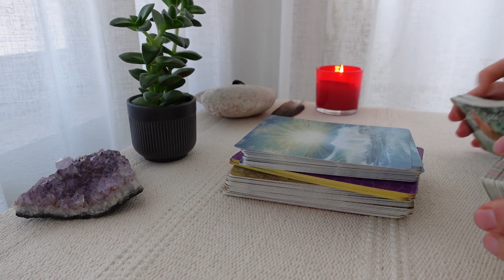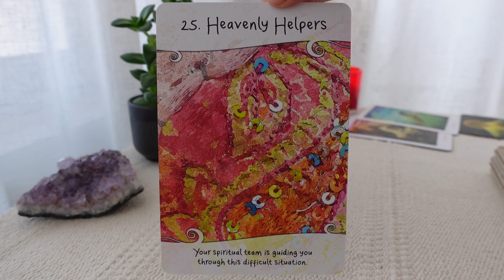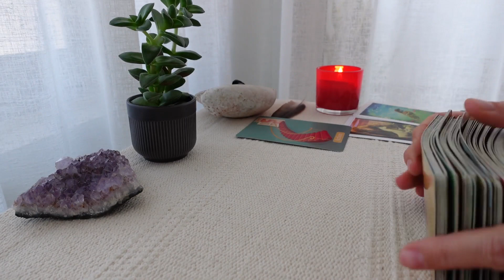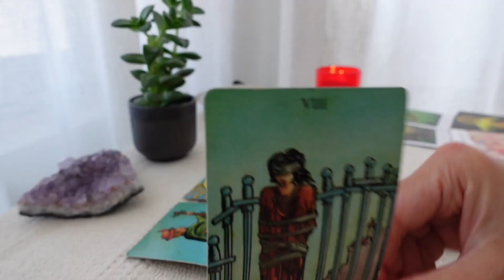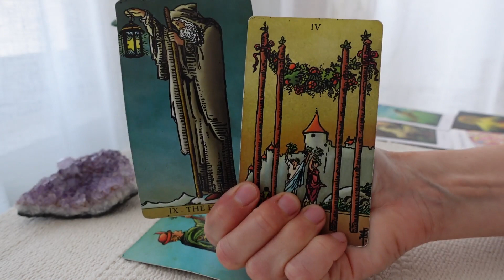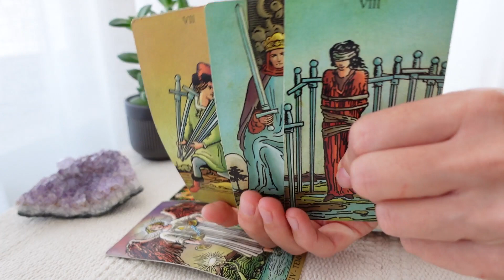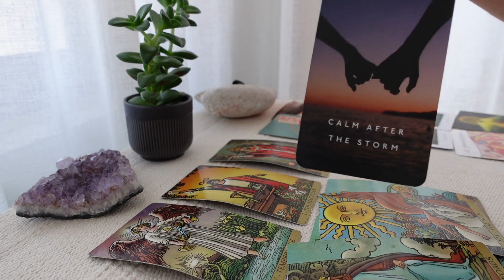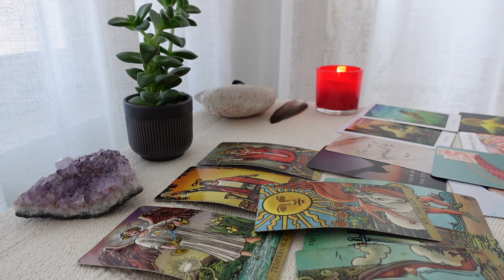GEMINI♊This person was single all the time now they KNOW they WANT to build relationship with YOU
This person was single all the time now they KNOW they WANT to build relationships with YOU

Gemini Tarot Reading for December 2022
libra Ascending, Moon, Venus, Sun, Mars.